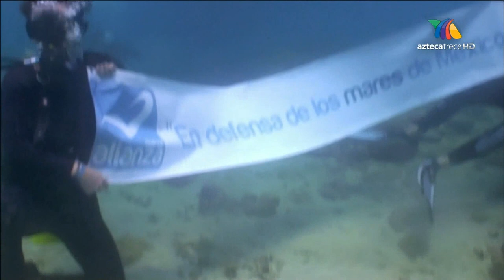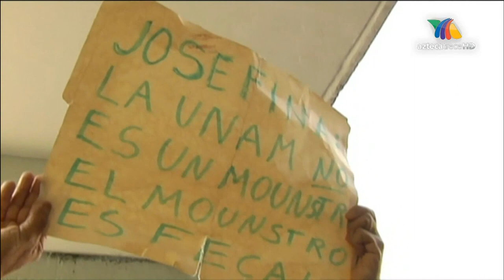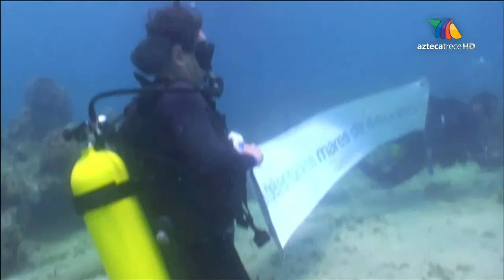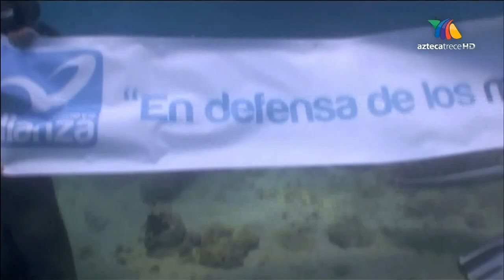Campañeando, Programa 209 31 marzoO 2012 FULLHD